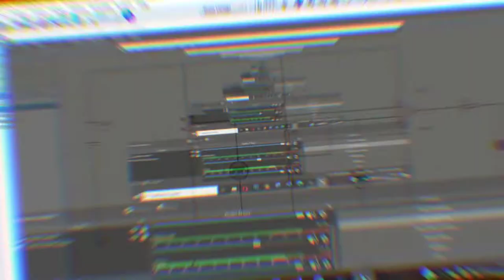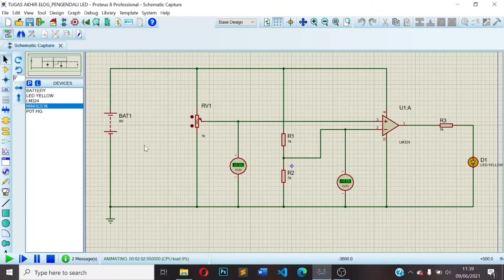Rangkaian Pengendali LED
Assalamualaikum wr.wb.
Pada kesempatan kali saya  membuat rangkaian Pengendali LED. Alat dan bahan yang diperlukan untuk membuat rangkaian ini tediri dari :
~ 3 resistor
~ Potensiometer
~ LED
~ Battery 9V
~ IC LM324
~ Papan PCB
~ Timah & solder
 Pada video kali ini saya akan menjelaskan mengenai tahapan awal hingga akhir, dari mulai perakitan pada simulasi proteus, penampilan design PCB, tahap perakitan, dan juga tahap pengetesan.
Pembuatan video ini juga sebagai pengumpulan tugas dari Tugas Akhir mata kuliah Elektronika Analog semester 2 Prodi Teknik Komputer Sekolah Vokasi IPB.
Penasaran akan rangkaian nya? Simak video ini sampai habis.

Nama             : Putut Waringin Jati
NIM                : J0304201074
Prodi/kelas   : TEK/BP2